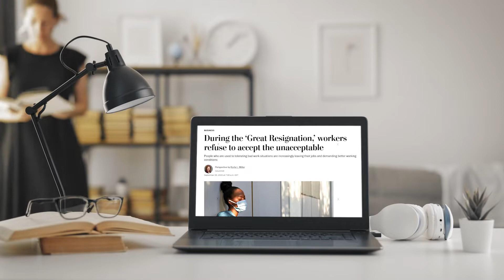The Big Quit: Why Employees Quit Their Jobs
Over the past few years there have been more Americans quitting their jobs in staggering numbers, and there are a few key factors influencing why good employees quit.
While there's nothing new about quitting jobs, I dive int specific reasons why more workers are leaving their jobs now. That's why in this video I'll explain why The Big Quit happened (a.k.a. The Great Resignation), and what employers, & specifically managers can do about it.

Every single week I provide effective communication tips & resources to new and emerging leaders who want help with difficult conversations at work.